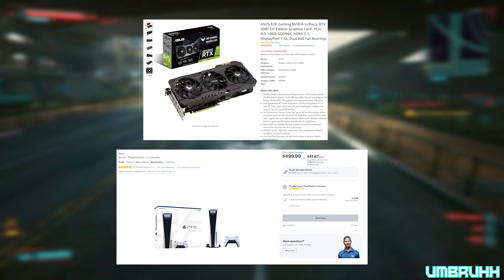Why Getting A Console Might Be Better Than A PC in 2021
*Updated the title to better clarify what I was going for with this video.

In July 2021, next-gen consoles and new Graphics Cards are still incredibly difficult to find, but today I want to discuss why it might be wiser to look for a PlayStation 5 or an Xbox Series X instead. (At least for the time being.)

Games Used in Video:
Cyberpunk 2077
Demon Souls (2020 Remake)
Battlefield 4

Come and join our FC on FFXIV on Gilgamesh! Halcyon is always welcoming new recruits.